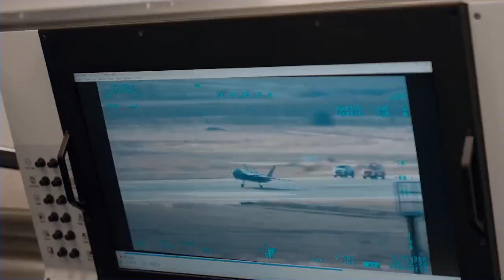Kızılelma son testler yakında uçacak